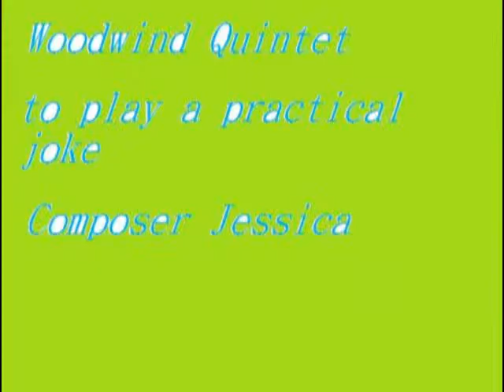Jessie Chang works2011:Woodwind Quintet 2"to play a practical joke "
Creative Motivation
Woodwind Quintet
The song of the traveler
The melodious whistle comes from a far distance.The moment when the traveler hear the whistle,he miss his country home.The sad melody repeated and repeated.And the traveler heared in scilence as if he has seen the wild farmer of his country home.But it is just an urreal imagine.Walking and walking,he can not see the end of the Road.
2011 Piano Solo and Works Recital
Composer: Jessie Chang
Flute\ 楊昱柔 Oboe\ 黃亭瑜 Clarinet\ 吳惠琪 Bassoon \ 陳亦妘 Horn\ 張毓紋
Instructor   Professor
Golden See-Win
Chow Chin-Win
Fu Shaw-Pin
October 16,2011
7:30PM(Sunday)
Bach Music Hall
B1 53,Ming Chen West Road
Taipei City